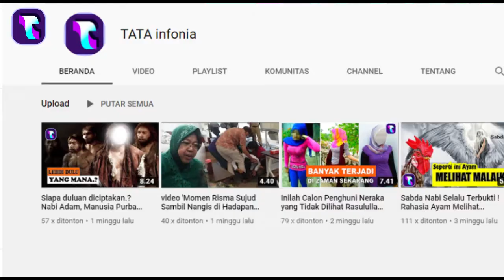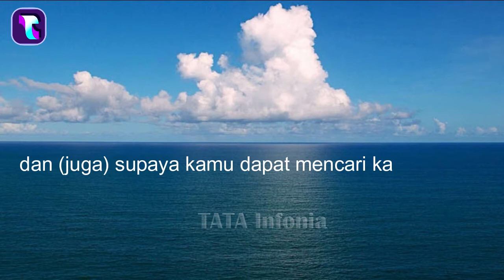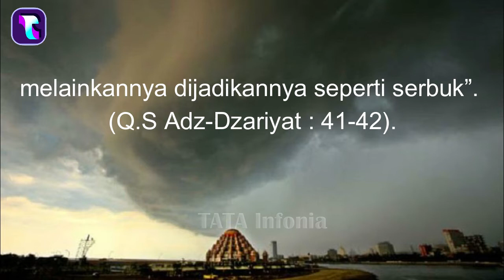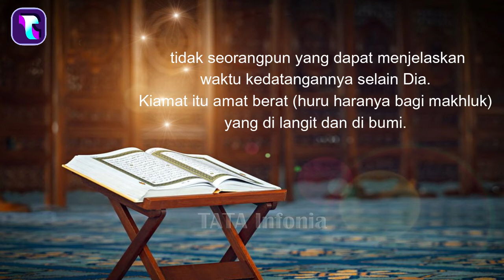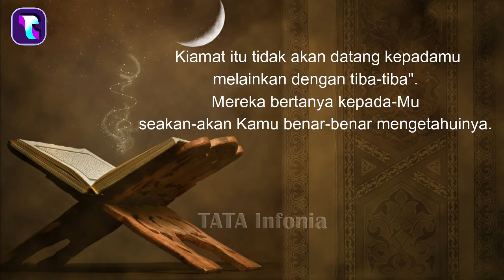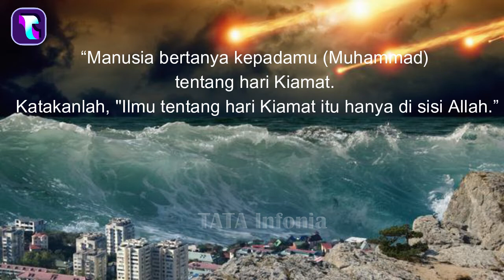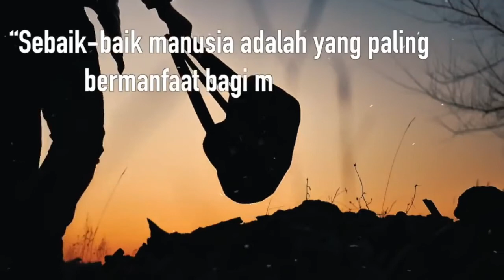Ada apa dengan hari Jum'at ?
Hari Jumat menjadi hari ketakutan semua makhluk. Hal ini karena hari Jumat adalah hari akan terjadinya hari kiamat. Hewan-hewan menjadi khawatir saat hari Jumat tiba. Tak hanya hewan, ternyata ada juga yang takut selain hewan, makhluk apakah itu? Siapa sajakah yang menghadapi hari Jumat dengan kekhawatiran? Dapatkan jawabannya dengan menonton video ini hingga akhir. Tentunya hanya di channel TATA infonia
 CATATAN: GAMBAR HANYALAH ILUSTRASI
TATA infonia menyajikan informasi sosial kemasyarakatan dan kebangsaan serta informasi viral lainnya dan kegiatan Advanture juga Survival.
Video disini hanyalah sebagai referensi berbagai riset dan pengumpulan data berupa foto dan video dari berbagai sumber yang dikemas dalam bentuk entertainment.

Semoga Rejeki Anda Lancar.